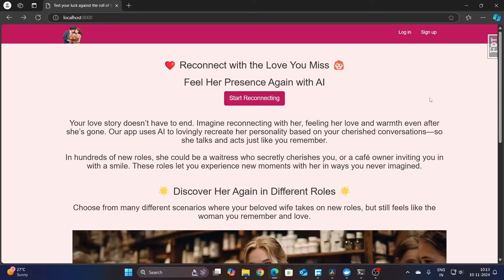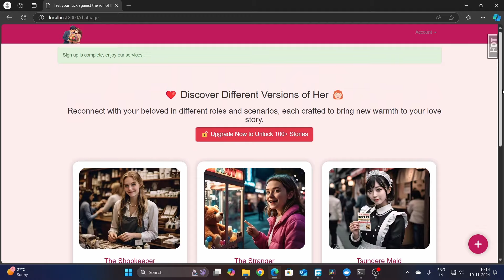Why I Quit Building AI for Widowers to Talk to Dead Wives.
"Why I Stopped Building an AI That Lets Widowers Talk to Their Dead Wives" is a deeply personal video where I share my journey in developing an innovative yet ethically challenging AI app. The project, which began as a way to help widowed men reconnect with their loved ones, led me to unexpected realizations about emotional responsibility, ethical boundaries, and the potential consequences of technology.

In this video, I’ll walk you through:

The initial inspiration and motivation behind creating this app.
The development process and the technical challenges I overcame.
The turning point that made me question my intentions and the ethical implications.
Why I ultimately decided not to launch this project, even after months of dedicated work.
What this experience taught me about balancing innovation with moral responsibility.
This story is a reminder of the power of listening to your inner voice and ensuring that your work adds genuine value to the world.

If you're interested in the crossroads of tech innovation and ethics or if you're a developer thinking about the consequences of your creations, this video is for you.
I’d love to hear your thoughts on the ethical dilemmas faced by creators and innovators in the tech world."